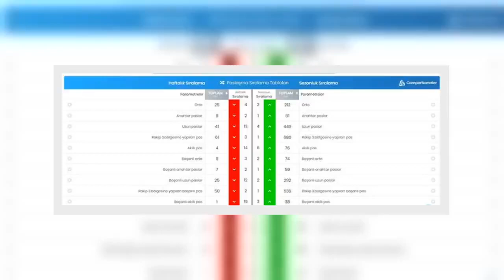✅ Fenerbahçe pas grafiğini yükseltti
✍  Süper Lig’de geçen sezon kötü bir performans sergileyen ve bir süre düşme hattında yer alan Fenerbahçe, 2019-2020 sezonunda gösterdiği performansla geçtiğimiz sezonu unutturdu.    Geçtiğimiz sezon pas grafik verilerinde son sıralarda bulunan ve topu 3. bölgeye taşıyamayan sarı-lacivertli ekip bu sezon pas grafiklerinde liderliğe yükseldi. Anahtar paslar ve 3. bölge organizasyonlarında lider konumda bulunan Fenerbahçe, ceza sahası içine yapılan orta ve uzun paslarda ise 2. sırada yer aldı.  FENERBAHÇE'NİN COMPARİSONATOR'DE YER ALAN PAS İSTATİSTİKLERİ ŞÖYLE:  Orta: 212 Anahtar paslar: 61 Uzun paslar: 449 Rakip 3. bölgesine yapılan pas: 680 Akıllı pas: 76 Başarılı orta: 74 Başarılı anahtar pas: 59 Başarılı uzun paslar: 292 Rakip 3.bölgesine yapılan başarılı pas: 538 Başarılı akıllı pas: 38 (İHA)     ...